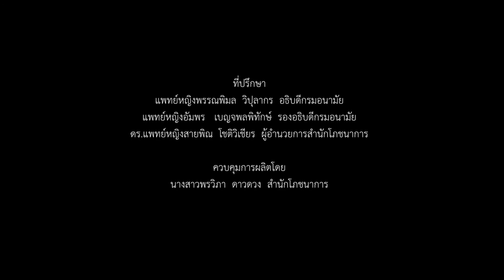NPS03 มาทิ้งขยะให้ถูกถังกันเถอะ